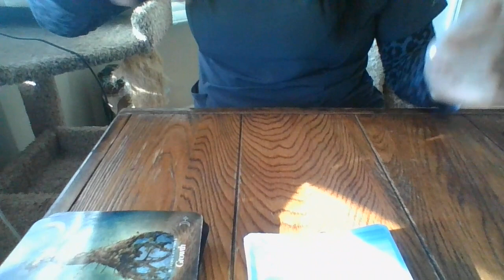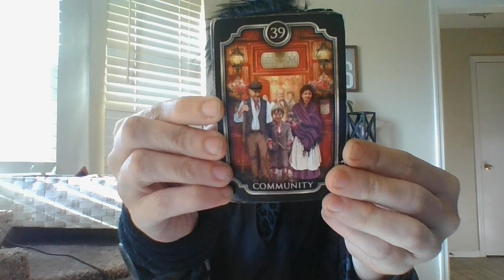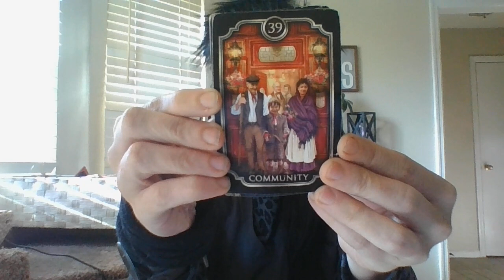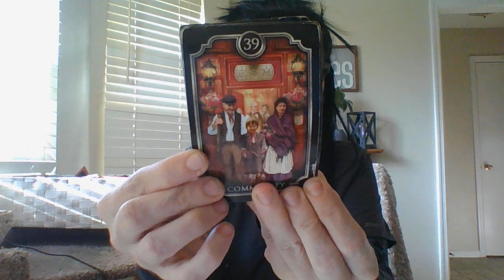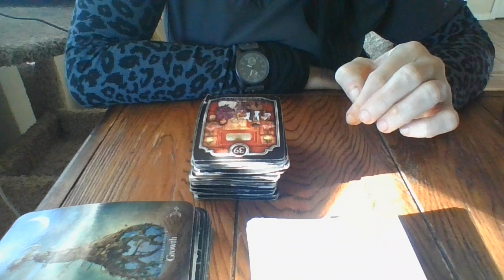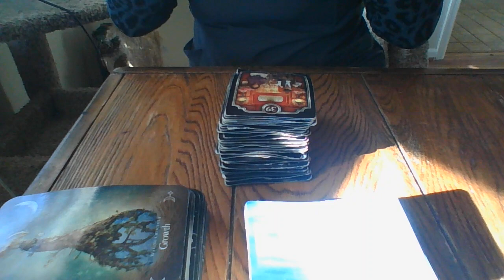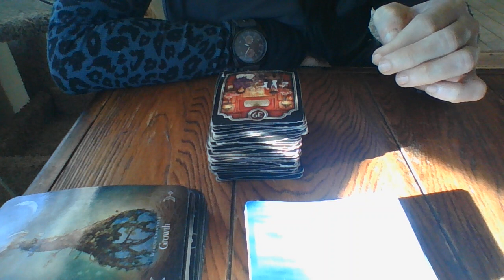MARCH 22- SPIRITUAL REALM VIDS ABOUT TO GO VIRAL!